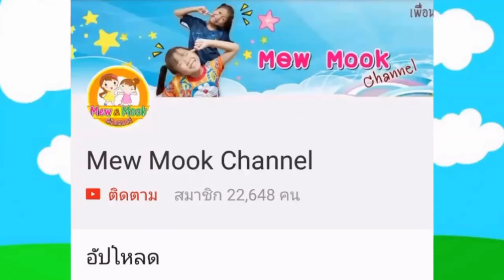แอบมารับพี่หมิวที่โรงเรียนหลังกลับจากไปทัศนศึกษา | พี่หมิว น้องมุก